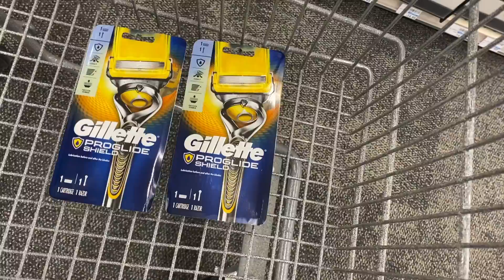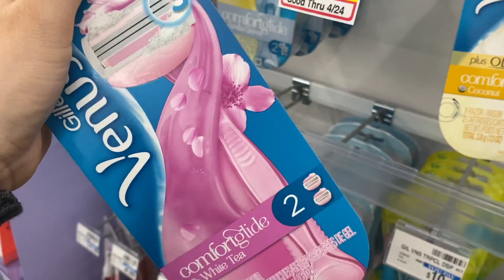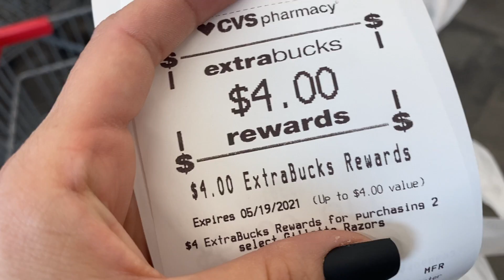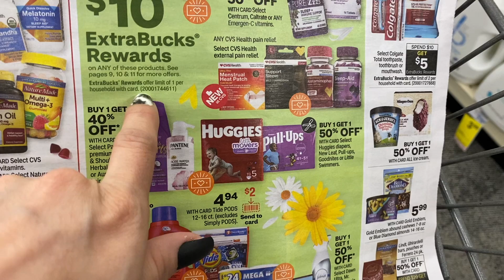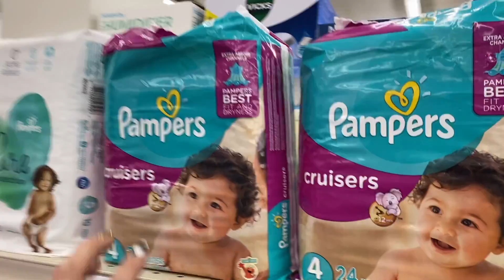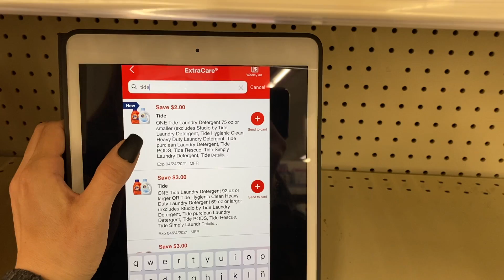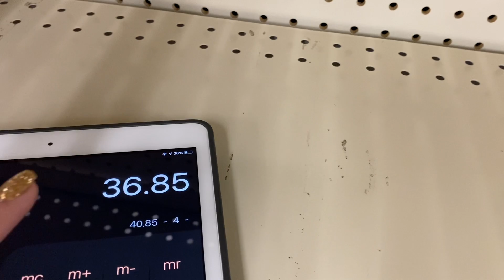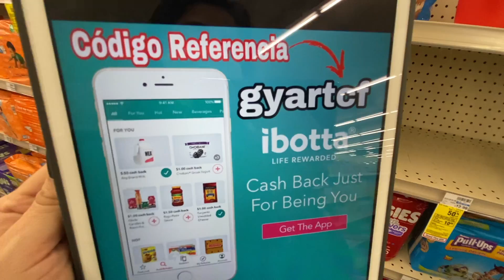🛍🔥🚨Te gusta los **GRATIS MAS GANANCIA** vamos con **TODO POR ESTA OFERTA** 4/20-4/24